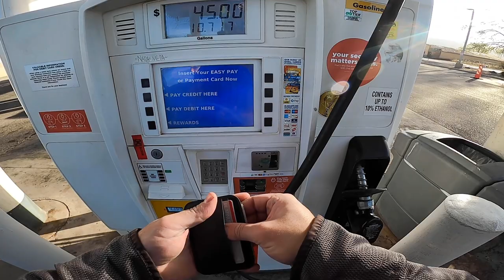Ride Till I Can't S1: NMBDR Section 5/6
Leaving Cuba it is time to move through the deserts of northern New Mexico, across the sandy and rock strewn terrain. The hope is to get south of Grants, surrounded by mountains and volcanic leftovers, and into the open plains of the more southern areas of New Mexico. I've been warned about deep sand in the coming miles.

Hello!

Bike: Yamaha Tenere 700
Luggage: Kriega OS and Enduristan 4H
Navigation: Carpe Iter Tablet and Drive Mode Dashboard 2
Cameras: Sony A7C, GoPro Hero 8, GoPro Max, GoPro Hero 7, GoPro Session 5, Skydio 2
Gear: Adventure Spec Jacket/Pants/Base Layers, Alpinestars Toucan boots, Arai XD4, Revit gloves.

0:00 Cuba
1:24 Intro
1:42 First Dirt
2:00 The Continental Divide Trail
4:39 Crossing the CDT
5:46 Sand
7:59 Geology
9:01 Crossing the CDT
11:40 School Bus
12:28 Changes to the BDRs
14:13 Sand
15:00 Drone
15:38 Mr Rogers
16:25 Crossing the CDT
17:11 Planning the NMBDR
19:24 Sand
22:19 Mount Taylor
23:47 Grants
24:40 El Malpais Conservation Area
25:20 Two Track
26:06 Oops
27:30 More Fun
31:35 That's a lot of Damage
32:05 Wild Horses
33:20 Finding Camp